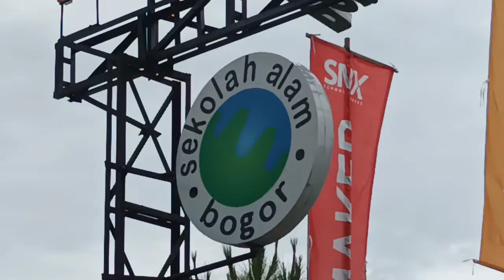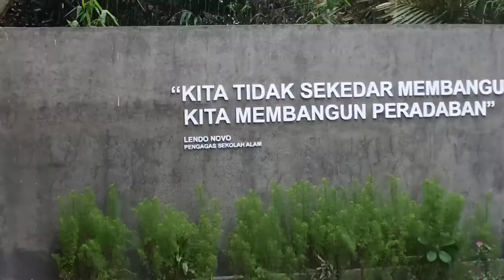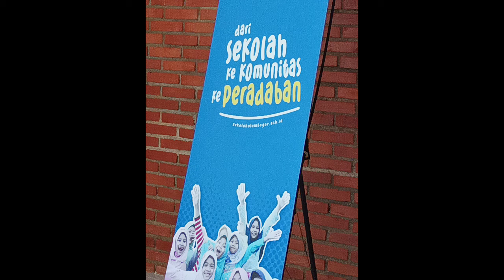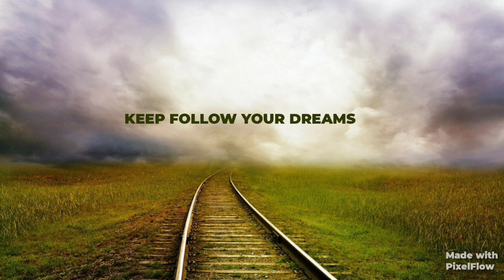Kita bukan hanya membangun sekolah, kita membangun peradaban || Sekolah Alam Bogor || Tingkat Dasar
21 tahun sudah sekolah Alam Bogor berdiri dengan megah ditengah hunian penduduk dengan pola dan corak bangunan yang kadang tidak biasa.
sekolah alam

tag.
Lentera Insan adalah sekolah milik suami istri kelas. H. Syahrul Anggun, SH. MBA Dt. Dikoto sejak 1995

tag.